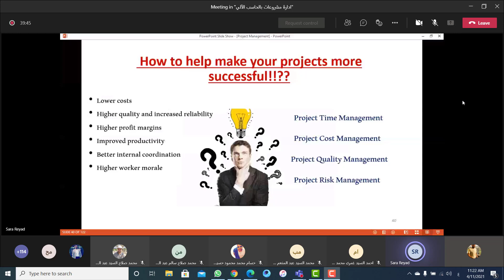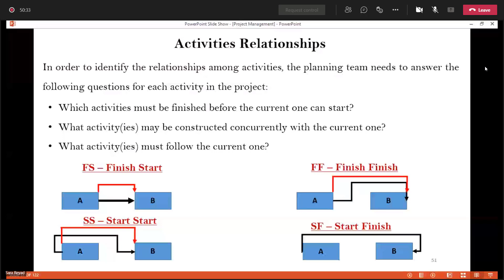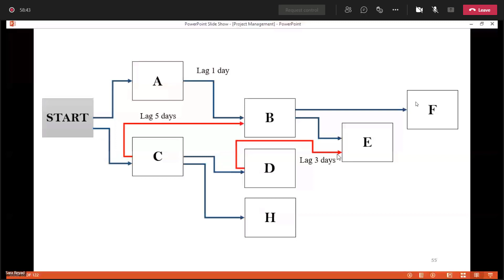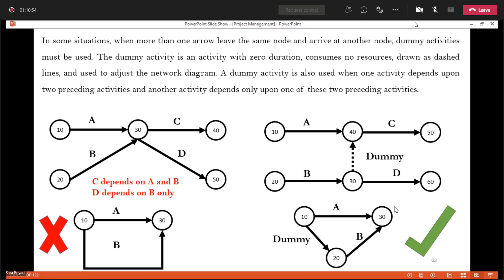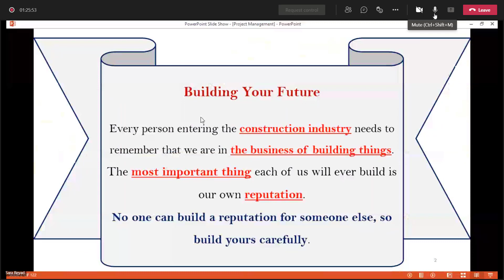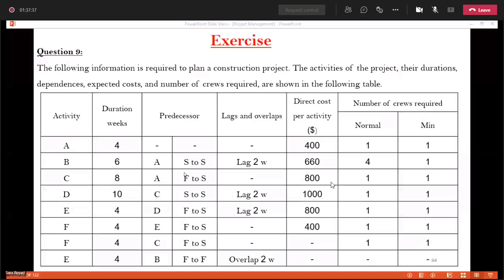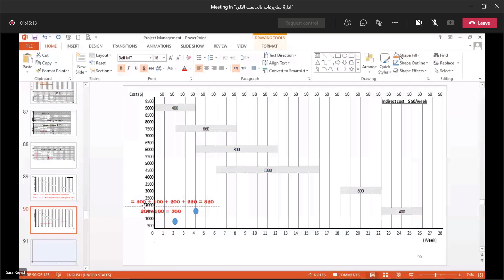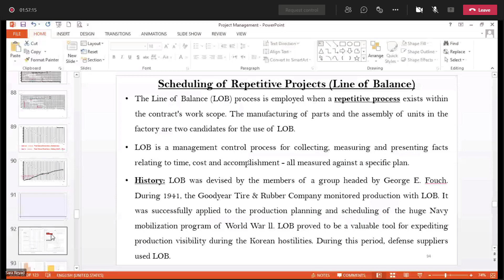Lec 3 ادارة